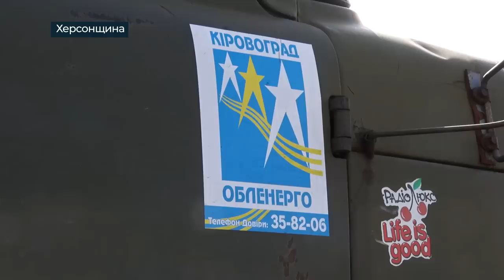Під звуки вибухів: енергетики Кіровоградщини відновлюють електропостачання на Херсонщині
На Херсонщині фахівці Кіровоградобленерго відновлюють високовольтну лінію у 35 тисяч вольт. Роботи проводяться на висоті 10 метрів під звуки вибухів на невеличкому розмінованому коридорі у полі. Як ризикуючи власним життям електрики подають напругу до осель деокупованих селищ бачили наші журналісти.